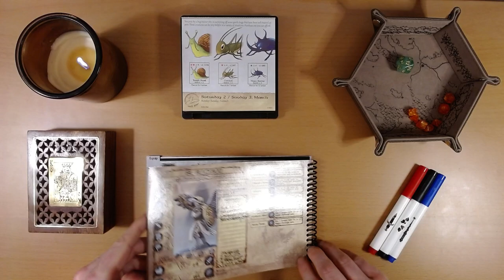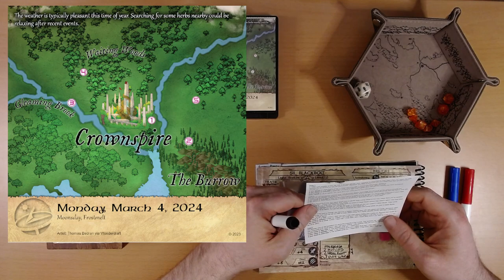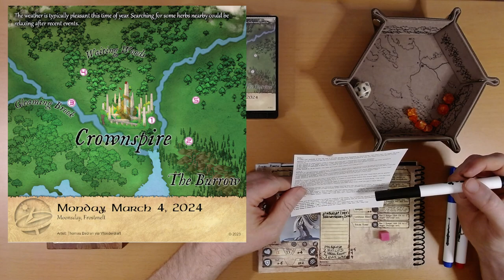2024 Quest Calendar Mar. 4: Over the River and Through the Graveyard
...to the herbalist's hut we go!